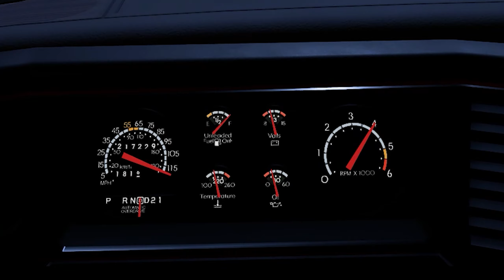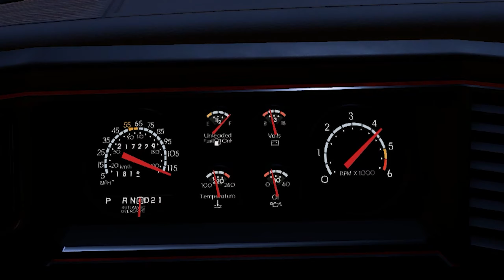1988 Chevrolet Monte Carlo Super Sport 0 -10 Km/h Acceleration Top Speed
Hello everybody!🦝

This is what motivates me to record new videos.

INFO:
• Played on PC
• Recorded with NVIDIA Shield 1440p @120FPS

PC SPECS:
• HP Omen 2023 - i7, 4090, 32 GB Ram